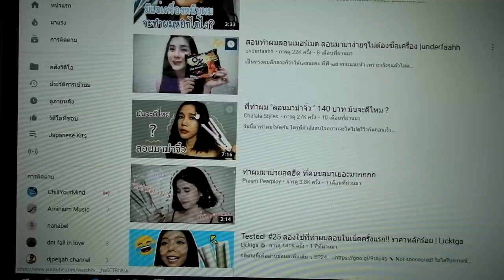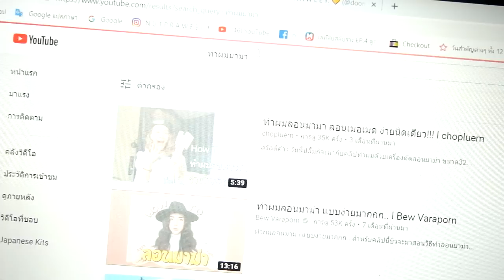New hair cut 2019 || Swimming suit || ทำผมหยิกเเบบฝรั่ง || by Happymew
คิดอยากจะทำทรงนี้มานานมากๆเเล้ว ในที่สุดก็ได้ทำสักที ทุกคนคิดว่าไงกัน
ยอมรับว่าตอนนี้ยังไม่ชินเลย เเต่หวังว่าทุกคนจะชอบกันเด้อ

ชุดว่ายน้ำซื้อที่เกาะพงัน ราคา 690 ฺBath